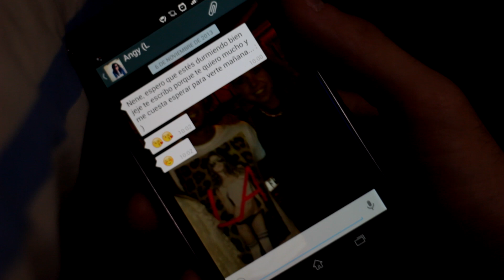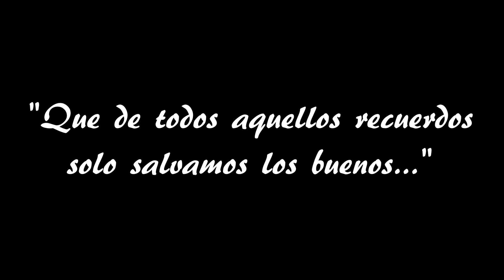Maldito Orgullo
"No se hablan, pero se piensan" es la sinopsis de este cortometraje. ¿El reto? Que en 5 minutos te identifiques con los personajes y que extrapoles el mensaje a tu vida personal.

El orgullo: ¿salvación o condena?